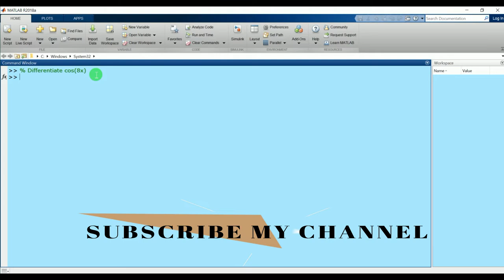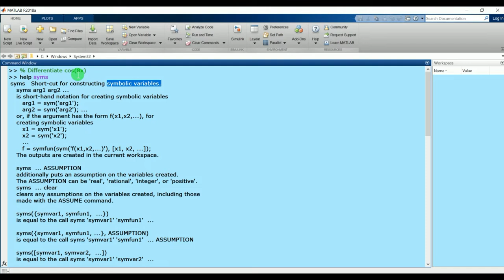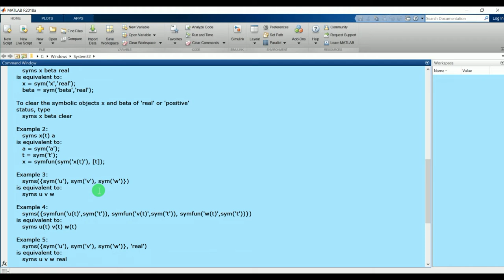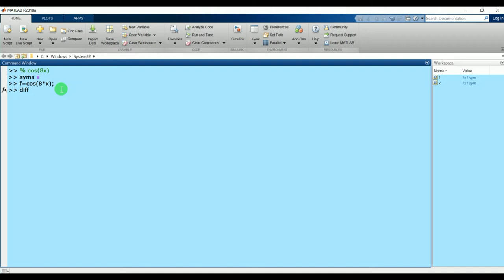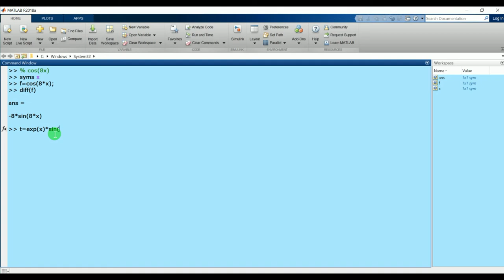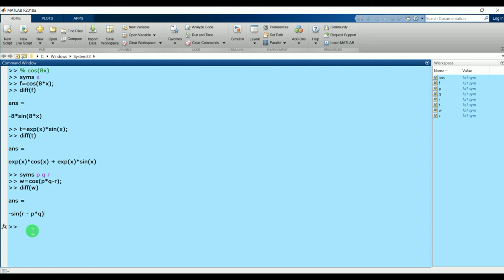Differentiation Using Symbolic(syms) toolbox\\MATLAB VERSION R2018a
In this video, we are going to cover Differential using symbolic toolbox

MY FAVOURITE EQUIPMENTS:
📱MOBILE PHONE
📟WACOM PEN TABLET